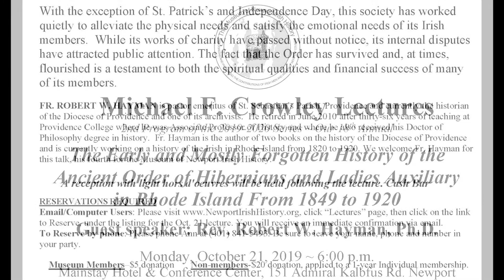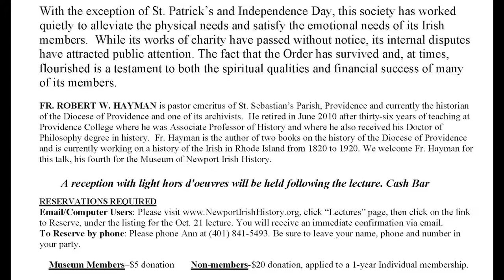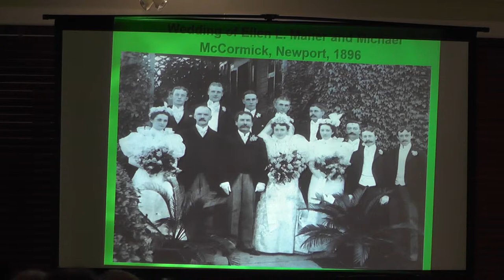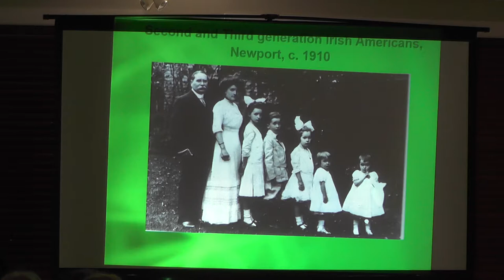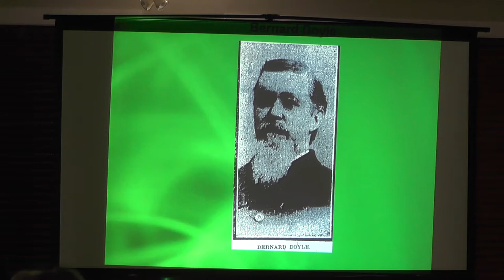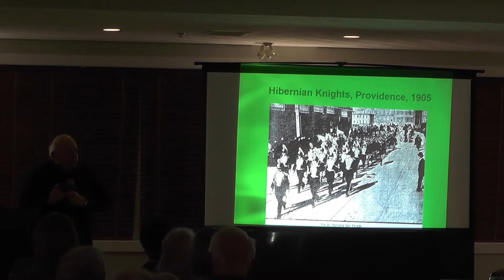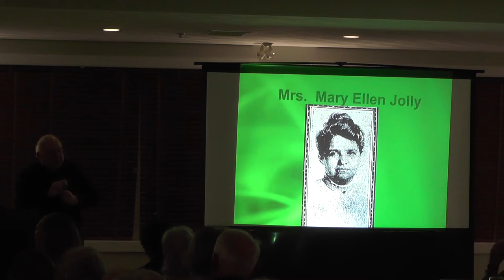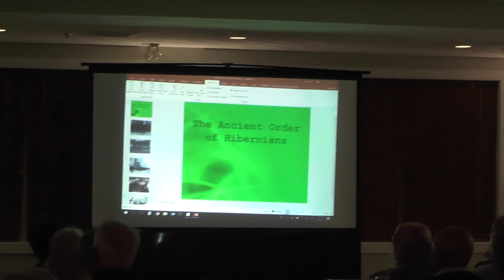2019 10 21 The Early and Mostly Forgotten History of the Ancient Order of Hibernians and Ladies Auxi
"With the exception of St. Patrick’s and Independence Day, this society has worked quietly to alleviate the physical needs and satisfy the emotional needs of its Irish members.  While its works of charity have passed without notice, its internal disputes have attracted public attention. The fact that the Order has survived and, at times, flourished is a testament to both the spiritual qualities and financial success of many of its members."

"FR. ROBERT W. HAYMAN is pastor emeritus of St. Sebastian’s Parish, Providence and currently the historian of the Diocese of Providence and one of its archivists.  He retired in June 2010 after thirty-six years of teaching at Providence College where he was Associate Professor of History and where he also received his Doctor of Philosophy degree in history.  Fr. Hayman is the author of two books on the history of the Diocese of Providence and is currently working on a history of the Irish in Rhode Island from 1820 to 1920. We welcome Fr. Hayman for this talk, his fourth for the Museum of Newport Irish History."